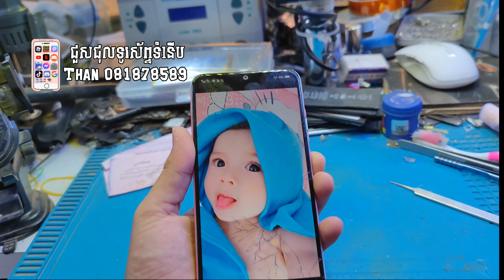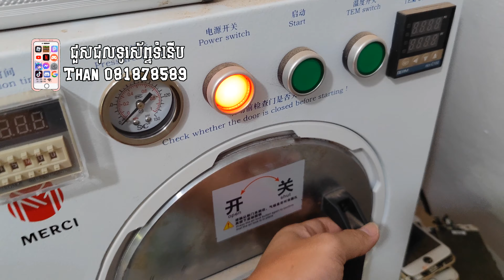តោះ !ទៅមើលសកម្មភាពអ៊ុតអេក្រង់ vivo ខ្ជូតអោយស្អាតឡើងវិញ telegram 081878589